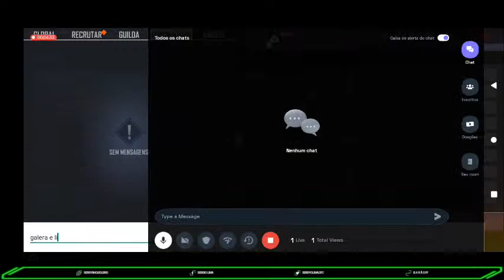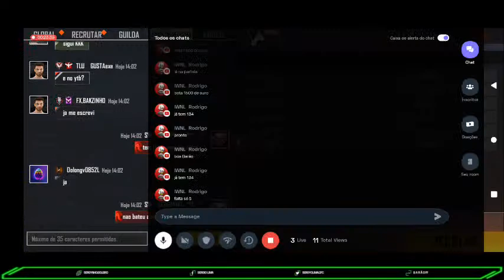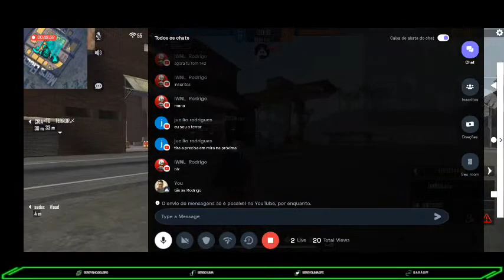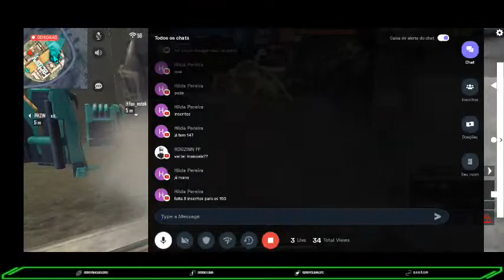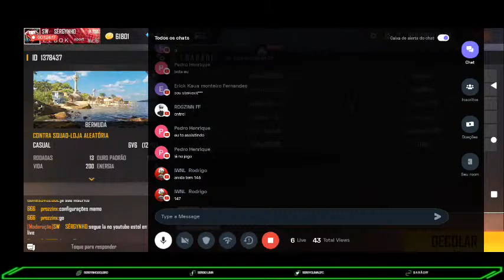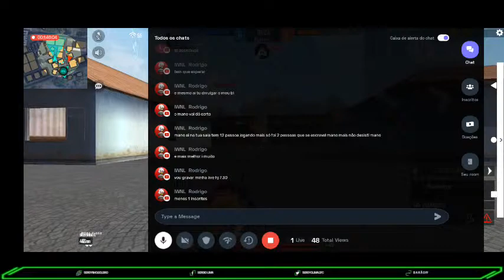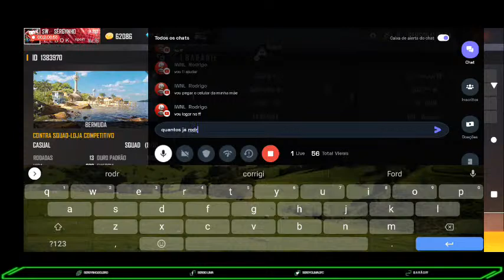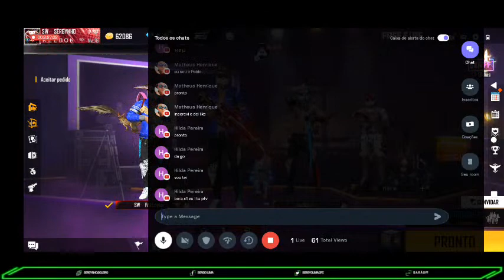✅LIVE AGORA✅B A R Ã O FF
💥💥💥💥LIVE DE CRESCIMENTO JOGANDO COM ALEATÓRIO💥💥💥💥